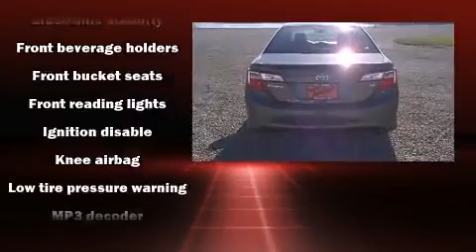2012 Toyota Camry in Piqua, OH 45356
Paul Sherry Chrysler Jeep Dodge Ram
8645 North County Road 25A
in Piqua, OH 45356

Climb inside the 2012 Toyota Camry. This 4 door, 5 passenger sedan just recently passed the 30,000 mile mark! It features an automatic transmission, front-wheel drive, and a 2.5 liter 4 cylinder engine. Toyota prioritized comfort and style by including: a tachometer, air conditioning, telescoping steering wheel, power door mirrors, power windows, cruise control, and more. Premium sound drives 6 speakers, providing you and your passengers a sensational audio experience. Safety equipment has been integrated throughout, including: head curtain airbags, front and rear SIDE impact airbags, traction control, brake assist, ignition disabling, and 4 wheel disc brakes with ABS. For added security, dynamic Stability Control supplements the drivetrain. Our sales staff will help you find the vehicle that you've been searching for. We'd be happy to answer any questions that you may have. Please don't hesitate to give us a call.